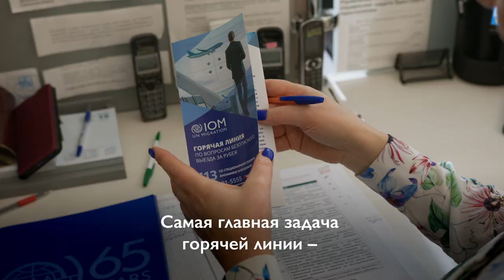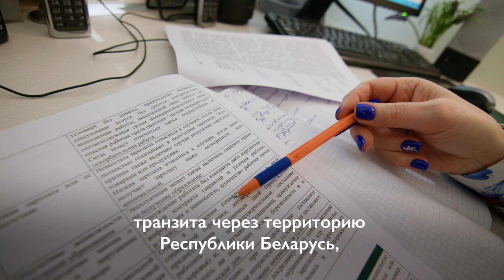Горячая линии по безопасной миграции и противодействию торговле людьми | Консультации для мигрантов